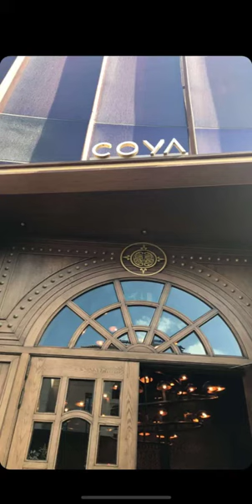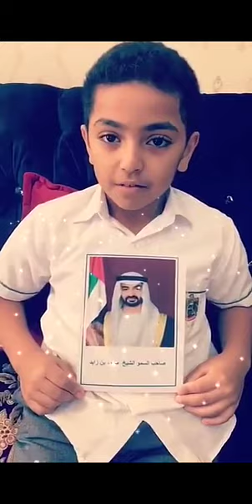خالد الخالدي-لندن -تغطية عطورات ثمين متجر سلفرج